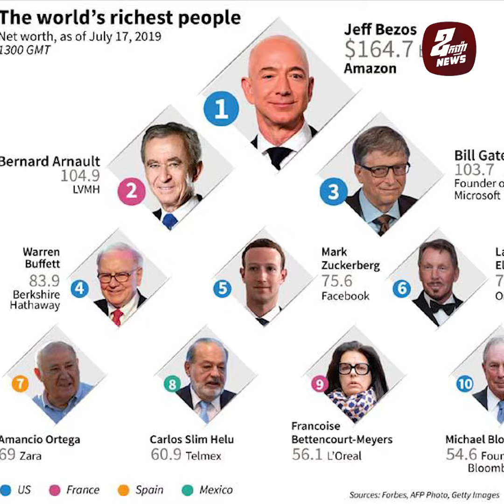ទ្រព្យសម្បត្តិមហាសេដ្ឋីពិភពលោក ថយចុះ ៣,៥% កាលពីឆ្នាំទៅ